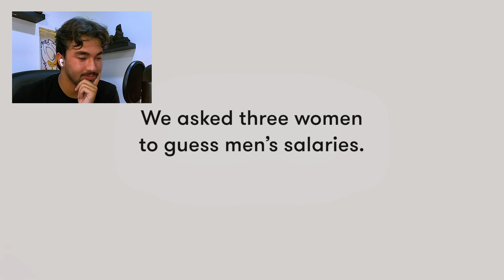GUESS THE SECRET MILLIONAIRE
Can You Guess The MILLIONAIRE? 3 Women Rank 5 Men by Who Makes The Most Money! Let's see if we can guess the MILLIONAIRE!

Follow me for content on Personal Finance, Building Wealth, the Stock Market, and Finance News!

► Follow These for EXTRA Content!